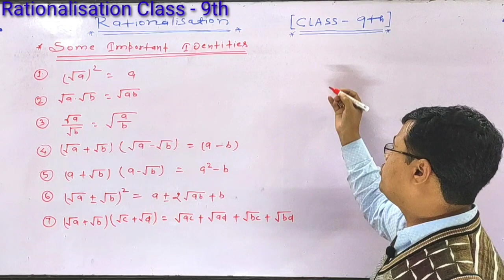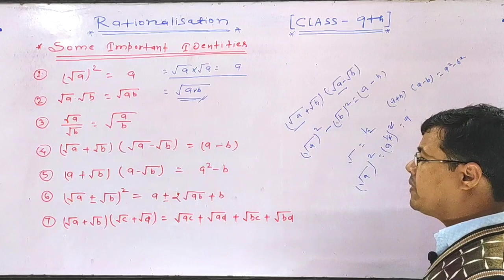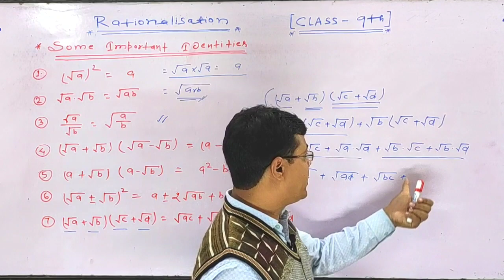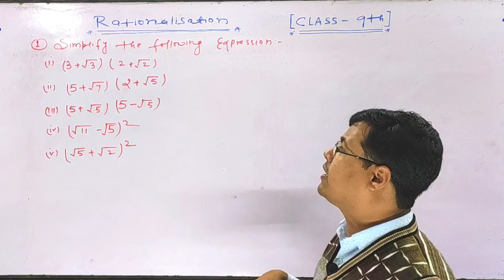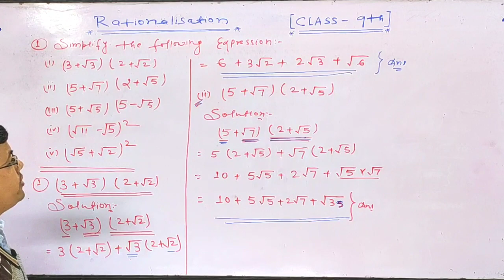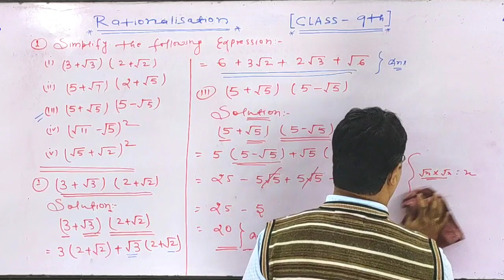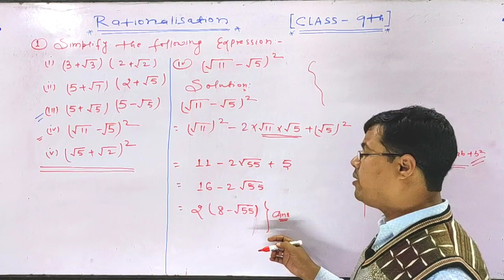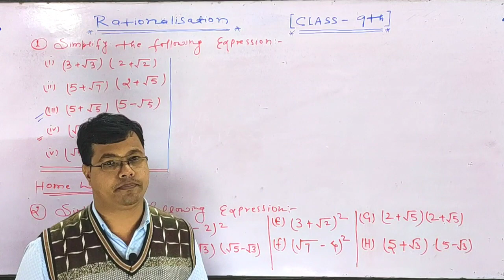Rationalisation ||Number system||Rational & Irrational numbers||Class -9th|| By Sandeep sir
Rationalisation || Number system|| Class 9th || New Golden Institute || By Sandeep sir
How to find Rationalization
how to find rationalisation
denominator ka rationalisation kaise kare
rationalisation kaise hota hai
by Sandeep sir
new golden Institute
rationalisation kaise kare
rationalization kaise kare class 9th

Hello Everybody I am a teacher of Mathematics and I am going to start Rationalisation of denominator from Real number, Numbers system in this chapter I am doing start first of all introduction of rational numbers,  irrational numbersRationalisation which is so important for all students also this chapter important for cbse, ncert ,scert and icsc board and i am going to explain this chapter which is so helpful for all students and i hope you will able to understand which I am going to explain and also I am trying to make understand to all.

rationalisation class 9
rd sharma rationalisation class 9
questions on rationalisation class 9
rationalisation class 9 rs aggarwal
rationalisation class 9 important questions
rationalisation class 9 mcq
rationalisation of denominator class 9
what is rationalisation in economics
class 9 maths rationalisation questions and answers
rs aggarwal class 9 rationalisation
what is rationalization in economics
rationalise class 9 cbse
rationalise the denominator class 9 chapter 1
rationalised syllabus of class 9 cbse 2022-23
rationalisation chapter class 9
class 9 maths chapter 1 rationalisation questions
rationalisation class 9 extra questions
number system class 9 extra questions rationalisation
rationalisation class 9 grade
rationalisation class 9 hindi
rationalisation class 9 maths
rationalise the denominator class 9 ncert solutions
rationalisation of class 9
rationalisation class 9 questions
number system class 9 rationalisation
rationalisation class 9 textbook
rationalisation class 9 video
rationalise class 9 1.5
2 rational or irrational
rationalisation of three terms
rationalisation class 9 9th
rationalisation class 9 9th class
rationalization class 9 ncert
definition of nth root of a real number class 9
laws of exponents for real number class 9
what is real number class 9 cbse
real number class 9th
real numbers class 9 mcq with answers
is 1/9 a real number
class 9 real number
real numbers class 9 chapter 1
class 9 maths chapter 2 real number
what is real numbers class 9
maths real numbers class 9
maths real numbers class 9 pdf
basic concepts of rationalisation